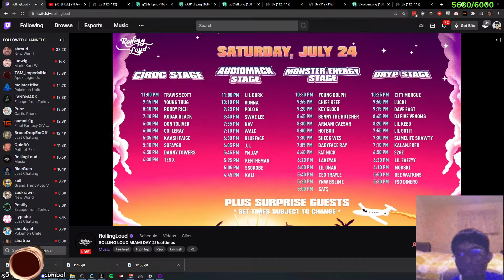Poke gets a new webcam